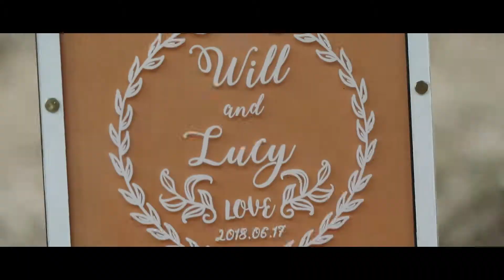Wedding at Thavorn, Will & Lucy [Highlight]